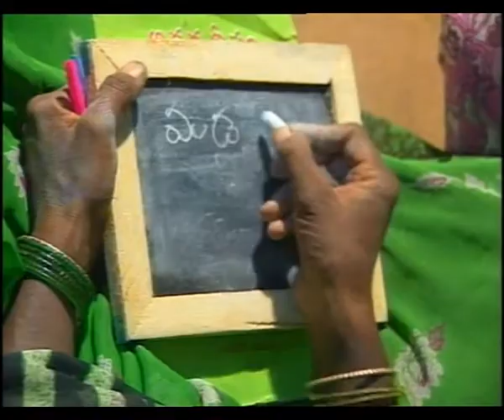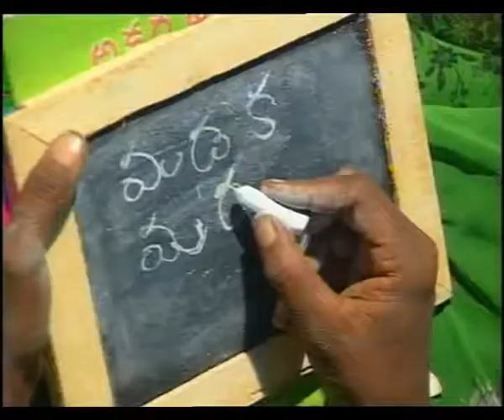NAMAKKAL EP 1